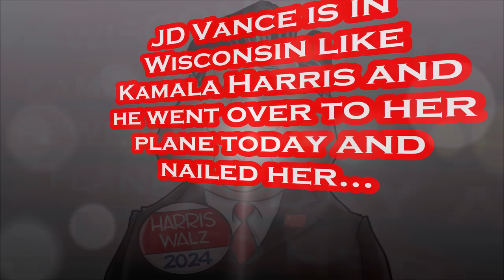JD Vance ROASTS Kamala Harris in Front of HER Plane to Reporters Today in Wisconsin.....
JD Vance Goes BEAST MODE on Air Force TWO!!!.
Per NY Post: Aug. 7th - Republican vice presidential candidate JD Vance stunned reporters Wednesday by attempting to confront Vice President Kamala Harris and her running mate Tim Walz on the tarmac here when their planes arrived at about the same time. “I figured I’d come by and one just get a good look at the plane because hopefully it’s going to be my plane in a few months,” the Ohio senator told campaign reporters after approaching Air Force Two. “I also thought you guys might get lonely because the vice president doesn’t answer questions from reporters and hasn’t for 17 days.” The unexpected stunt snatched attention away from a large nearby rally featuring Harris, 59, and Walz, the 60-year-old Minnesota governor who joined the Democratic ticket on Tuesday. Harris and Walz posed for pictures with Girl Scouts Troop #3307 on the tarmac shortly before Vance overshadowed their first joint Midwestern campaign stop. The Democratic candidates seemed to have left seconds before their rival walked over. Harris’ campaign attempted to mock Vance by posting video of his plane landing at the Eau Claire airport with the TikTok-style oral caption, “all of a sudden, I hear this agitating, grating voice.” “Make sure AF2 is deep cleaned because Lord only knows what @KamalaHarris and her team have done on there,” Trump-Vance campaign spokesman Steven Cheung tweeted back. “The smell alone on that plane must be crazy.”

Per Wikipedia: James David Vance was born August 2, 1984 and is an American politician, author, and Marine veteran who has served as the junior United States senator from Ohio since 2023. A member of the Republican Party, he is its nominee for vice president in the 2024 United States presidential election. After graduating from Middletown High School, Vance joined the US Marine Corps, where he served from 2003 to 2007 as a combat correspondent with six months in Iraq. He attended Ohio State University afterwards, graduating in 2009, then graduated in 2013 from Yale Law School, where he was an editor of The Yale Law Journal. His 2016 bestselling memoir Hillbilly Elegy received considerable press attention during that year's election and was adapted into a feature film in 2020. Vance won the 2022 United States Senate election in Ohio, defeating Democratic nominee Tim Ryan. Initially opposed to Donald Trump's candidacy in the 2016 election, Vance has become a strong Trump supporter since Trump's presidency. In July 2024, Trump nominated Vance as his running mate at the Republican National Convention. He is the first Marine veteran to be nominated for vice president. After graduating from law school, Vance worked for Republican Senator John Cornyn. He spent a year as a law clerk for Judge David Bunning of the US District Court for the Eastern District of Kentucky, then worked at the law firm Sidley Austin, beginning a brief career as a corporate lawyer. Having practiced law for slightly under two years, Vance moved to San Francisco to work in the technology industry as a venture capitalist. Between 2016 and 2017, he served as a principal at Peter Thiel's firm, Mithril Capital. In early 2018, Vance considered running for the US Senate against Sherrod Brown, but did not. In March 2021, Peter Thiel gave $10 million to Protect Ohio Values, a super PAC created in February to support a potential Vance candidacy. Robert Mercer also gave an undisclosed amount. In April, Vance expressed interest in running for the Senate seat being vacated by Rob Portman. In May, he launched an exploratory committee. Vance is an ally of Republican fundraiser Nate Morris, who has also financially supported Kentucky Senator Rand Paul. On January 31, 2023, Vance endorsed former President Donald Trump in the 2024 Republican Party presidential primaries. On July 15, 2024, the first day of the Republican National Convention, Trump announced that he had chosen Vance as his running mate in a post on Truth Social.

Artist: Anno Domini Beats
Title: Homebound